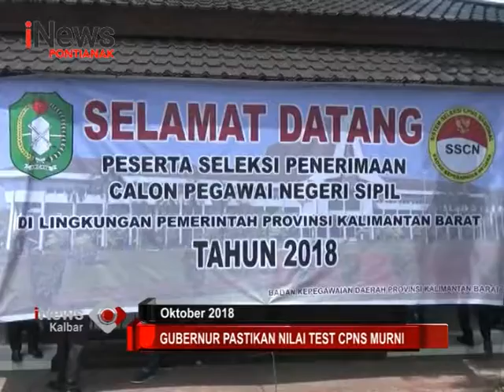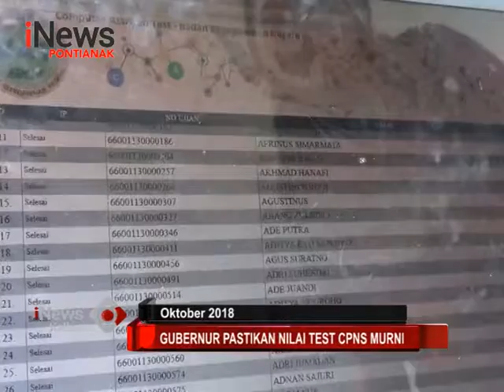Gubernur Pastikan Nilai Test CPNS Murni - iNews Kalbar 29/10